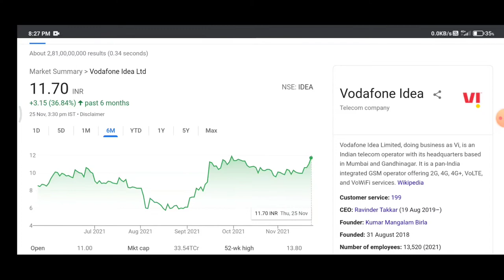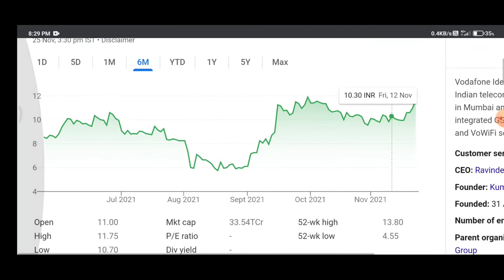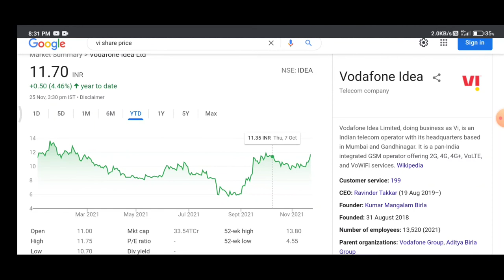Vodafone idea share latest news | Vodafone idea Share urgent news| VI Share News